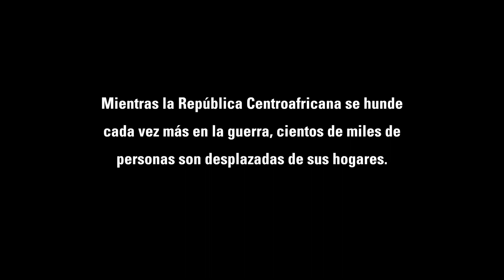Hospital Bangassou: Incremento de las necesidades médicas en tiempos de guerra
La enfermera Mabelle y el doctor Ernest explican cómo el cambio del contexto en la región ha causado un drástico aumento de las necesidades médicas en Bangassou, República Centroafricana.